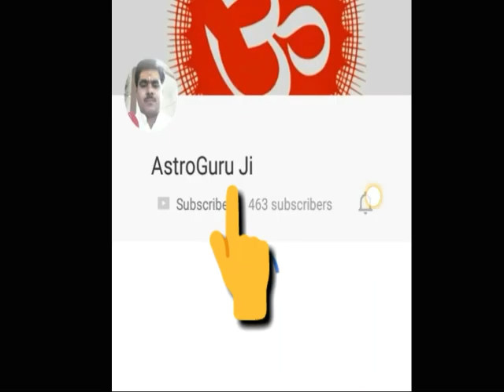वार्षिक राशिफल 2018 जाने अपनी जन्म राशि का हाल/Astro guru ji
अपनी जन्म राशि अनुसार जाने वर्ष  2018 वार्षिक राशिफल सुख,सौभाग्य,लाभ हानि ।मंगलवार स्पेशल    आज का राशिफल